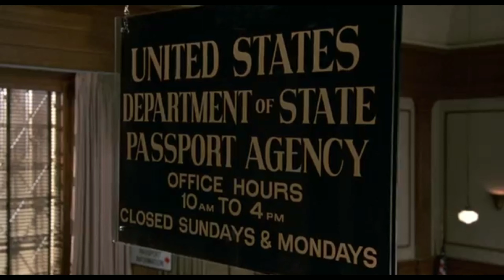The Karate Kid Part II - Dissection/Synopsis.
In this second installment, Daniel tags along with & Mr. Miyagi in Okinawa. Together they encounter idiots, past relationships, & tea ceremonies.  Now it's a party!